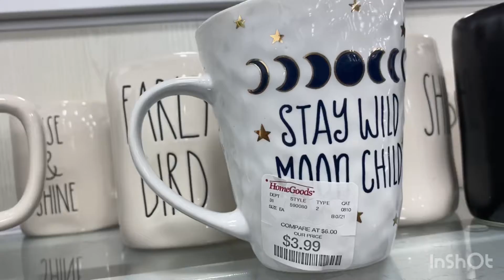Home Goods. Mugs. Dinnerware. ShopWithKaniz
Musician: Jeff Kaale
Home Goods
ShopWithKaniz